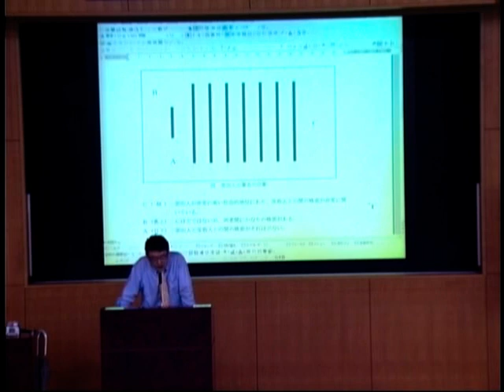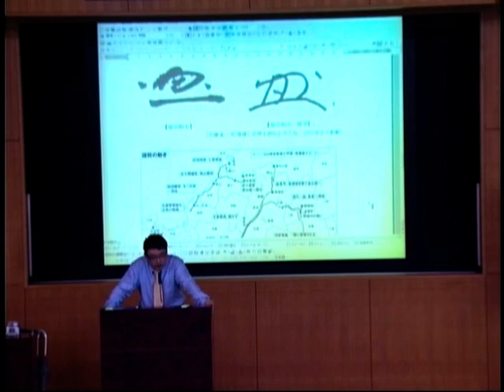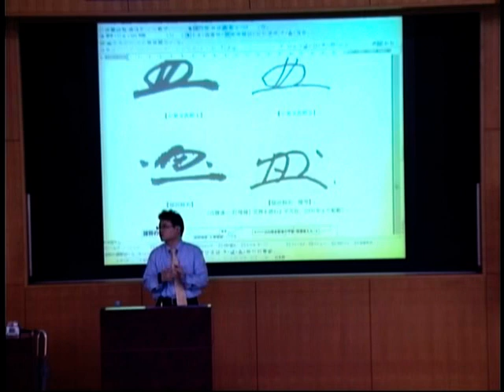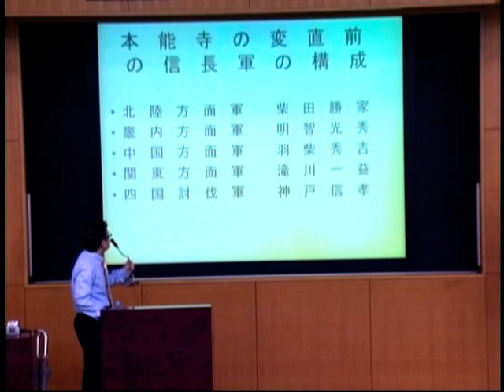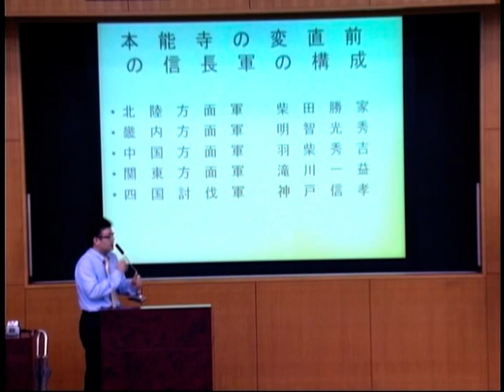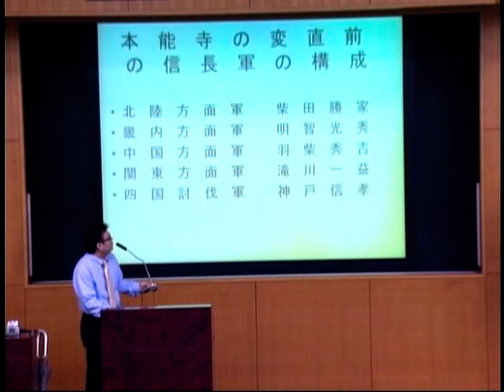秀吉の戦略～山崎の戦いに向けて～２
2009年5月30日(土)に行われた明星大学青梅校公開講座を配信します。
今期は「歴史と人物－戦国時代～江戸時代初期－」という共通テーマで開催しました。
今回はその中の、言語文化学科兼任講師の関口崇史先生に講演いただきました、「秀吉の戦略～山崎の戦いに向けて～」をお届けします。